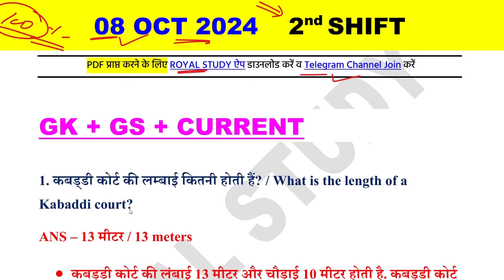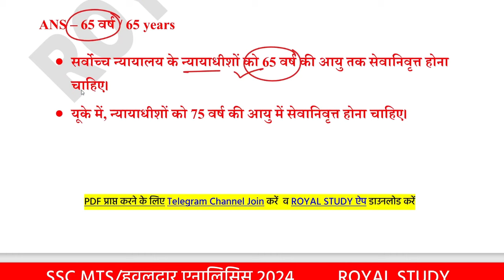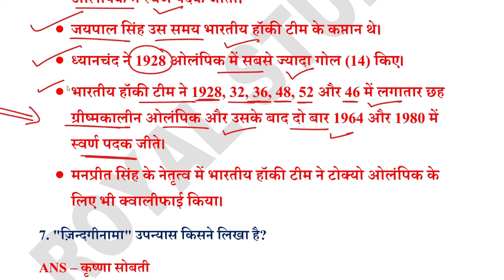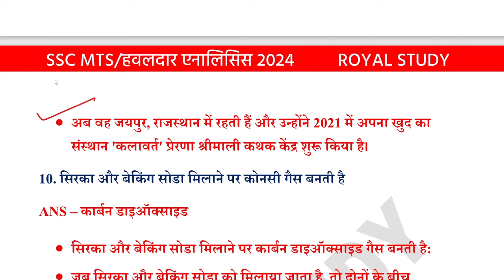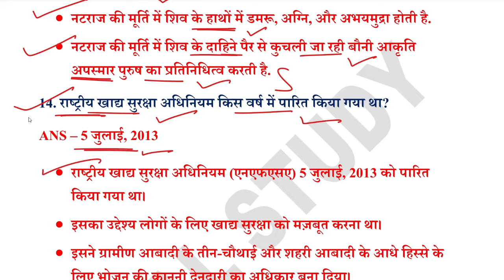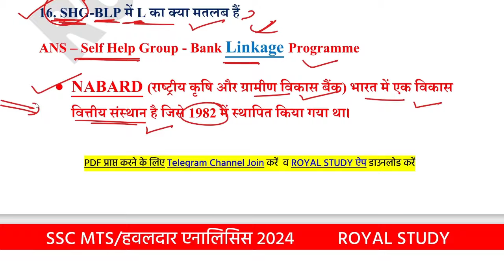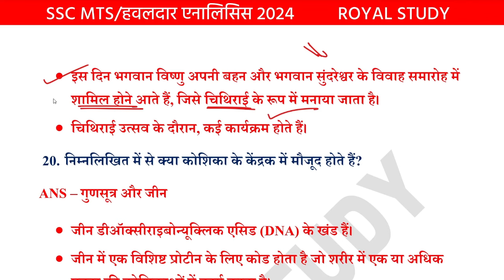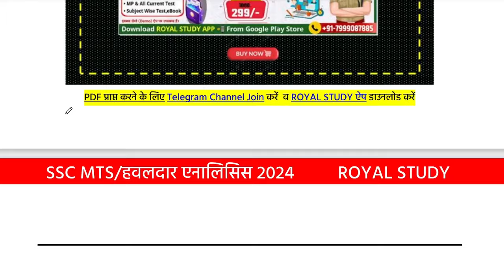SSC MTS 08 Oct 2nd Shift Analysis 2024 | SSC MTS EXAM Analysis 2024 | SSC MTS ANALYSIS 2024 TODAY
📌𝐎𝐔𝐑 𝐍𝐄𝐖 𝐂𝐎𝐔𝐑𝐒𝐄 / 𝐓𝐄𝐒𝐓 𝐒𝐄𝐑𝐈𝐄𝐒📌

𝐎𝐓𝐇𝐄𝐑 𝐘𝐎𝐔𝐓𝐔𝐁𝐄 𝐂𝐇𝐀𝐍𝐍𝐄𝐋𝐒 :
🌐 Exam Town -  @ExamTown

♦️ Your Queries ♦️
SSC MTS 12 Sep 2nd shift analysis
SSC MTS 12 Sep 3rd shift analysis
SSC MTS 12 Sep all shift analysis

08 October 2nd shift paper analysis
08 October 2024 ssc mts 1st shift paper
08 October 2nd  shift ssc mts
08 October 2nd shift paper
ssc mts today paper 2nd shift
ssc mts 2nd shift analysis
ssc mts 2nd shift 2024

𝐑𝐎𝐘𝐀𝐋 𝐒𝐓𝐔𝐃𝐘